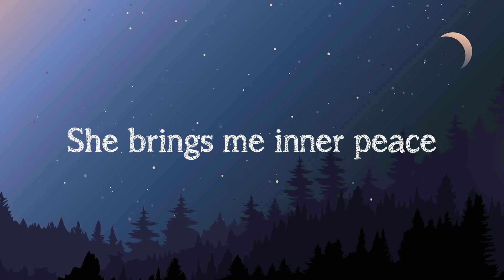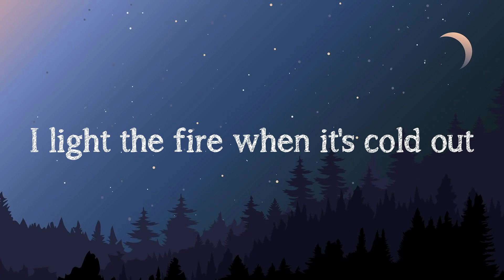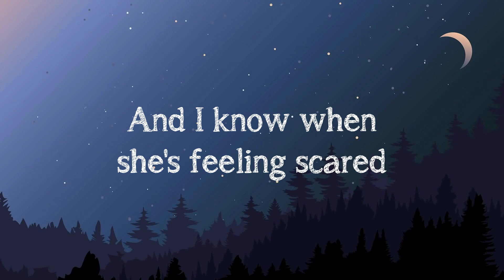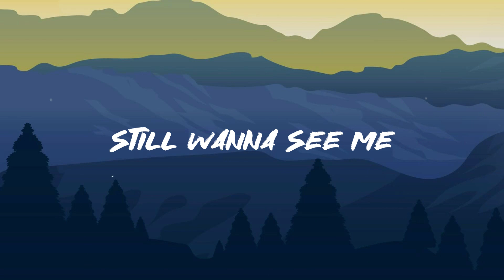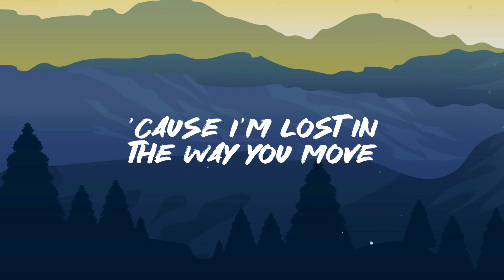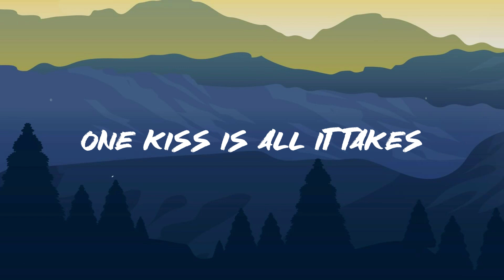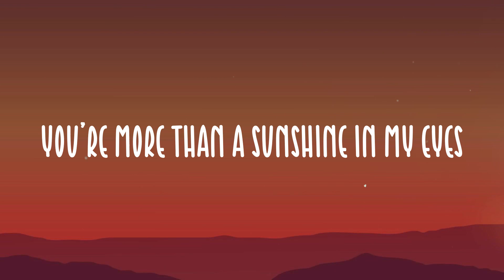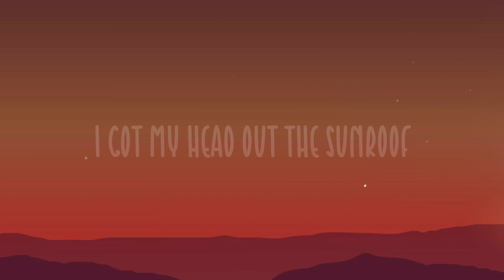Pointless - Lewis Capaldi [Lyrics-exploring] 🎂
Pointless - Lewis Capaldi [Lyrics-exploring] 🎂  I bring her coffee in the morning
  She brings me inner peace
  I take her out to fancy restaurants
  She takes the sadness out of me
  I make her cards on her birthday
  She makes me a better man
  I take her water when she's thirsty
  She takes me as I am
  I love it when her mind wanders
  And she loves it
  When I stay at home
  I know when she's lost
  And she knows when I feel alone
  From all my airs and graces
  To the little things I do
  Everything is pointless without you
  Of all the dreams I'm chasing
  There's only one I choose
  I light the fire when it's cold out
  And she lights up the room
  I hope that she'll love me forever
  She hopes I'll be back soon
  I take her out to the movies
  She takes away my pain
  She is the start of everything
  And I'll be there 'til the end
  I love when she laughs for no reason
  And her love's the reason I'm here
  She knows when I'm hurt
  And I know when she's feeling scared
  You'll wait for me too